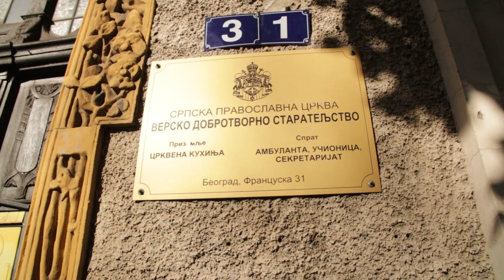Министар одбране Милош Вучевић у посети ВДС-у.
Приликом посете министара одбране Милоша Вучевића ВДС-у договорена је сарадња са Војномедицинском академијом на пружању здравствених услуга корисницима ВДС-а.

Његово Преосвештенство Епископ топлички Петар истакао је значај договора који је постигнут да корисници ВДС-а могу према процени лекара да буду упућени у Војномедицинску академију, односно Центар за хитну помоћ ВМА.

- Подсетио бих све на Христове речи: “када помогосте једном од ових малих, мени сте учинили”. Због тога, благодарећи Богу, благодарим и свима који учествују и који ће учествовати у овој организацији, рекао је епископ топлички Петар и додао да су се и представници Управе за војно здравство, који су присуствовали данашњој посети, пријавили да буду волонтери у ВДС-у.